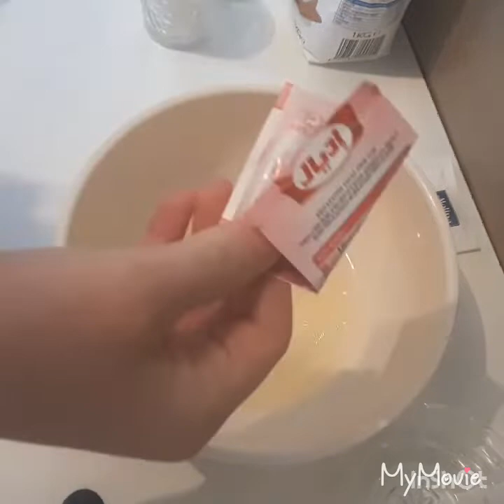حلوة العيد بالفلان سهلة واقتصادية